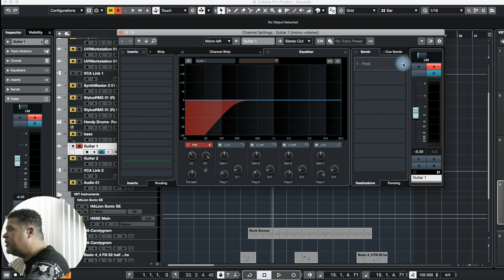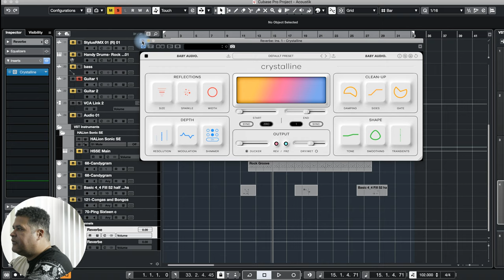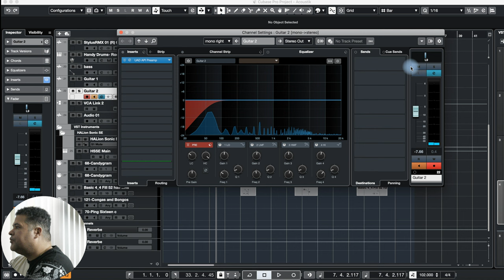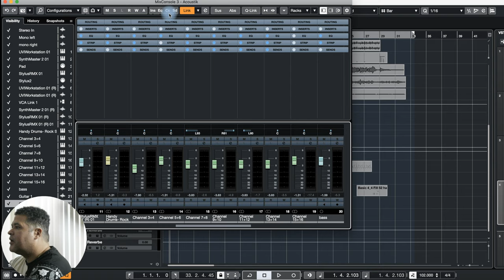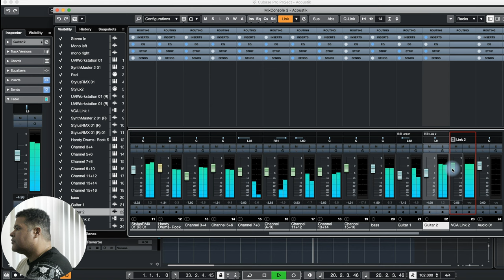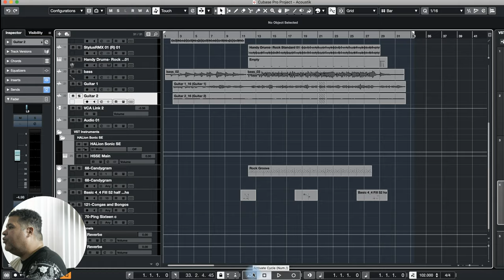The Best Way To Record Acoustic Guitar !